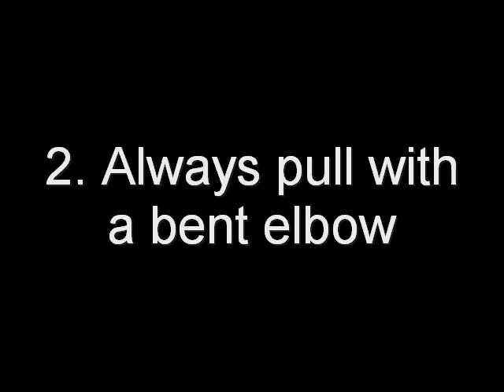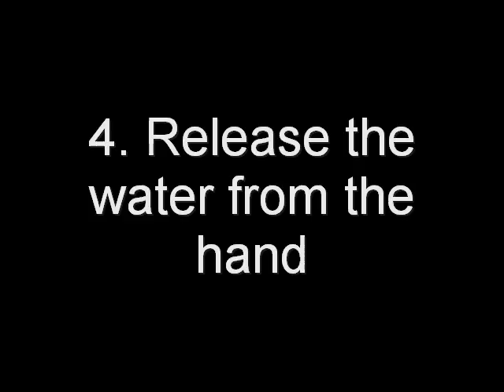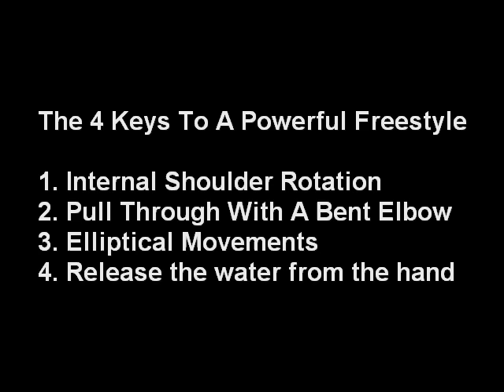How to Swim: The 4 Key Points To Freestyle, Butterfly, Backstroke and Breaststroke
Brenton Ford and Sam Ashby run through the four main points of swimming which apply to all four of the